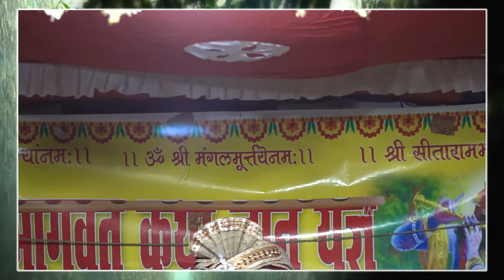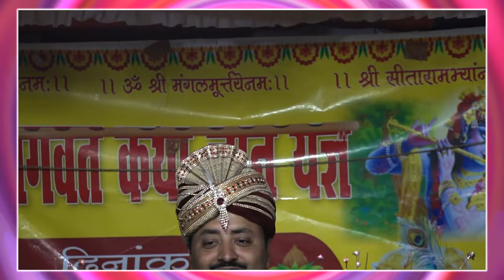Day 7 || ShrimadBhagwatKatha || 14 - 20 March, 21 || Darbhanga (Motipur) || GHANSHYAM JI MAHARAJ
► VIDEO NAME: || Day 7 || Shrimad Bhagwat Katha || 14 - 20 March, 21 || Darbhanga (Motipur) || SHRI GHANSHYAM JI MAHARAJ
► Speaker Name
► COPYRIGHT: Mithila Express

सात दिवसीय श्रीमद् भागवत

Katha (Day 7) from Shrimad Bhagwat Katha by Shri Ghanshyam Ji Maharaj is a video that you must listen and watch to each morning to make your day more delightful.
Bhagavata Purana asserts that the inner nature and outer form of Krishna are identical to the Vedas and that this is what rescues the world from the forces of evil.